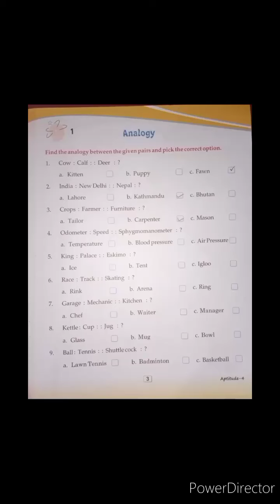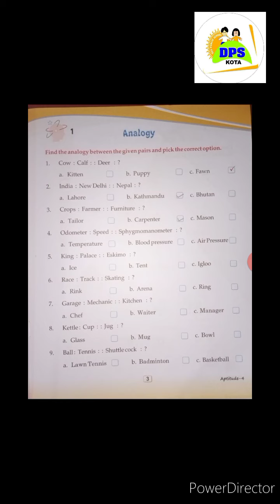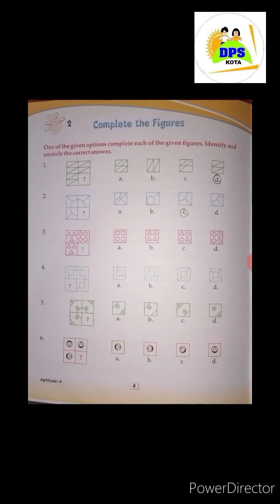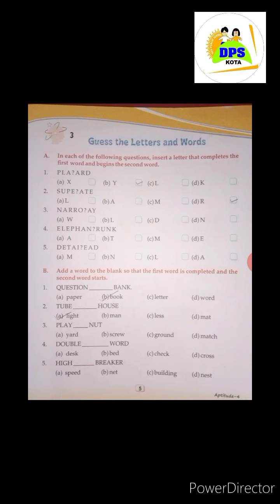DPS class-IV EM Aptitude skills ch-1&2&3